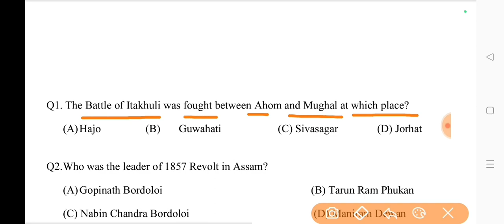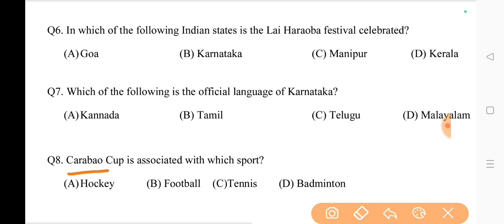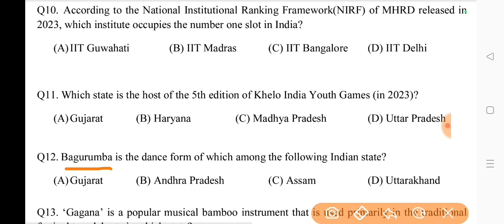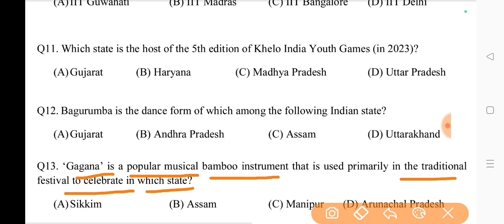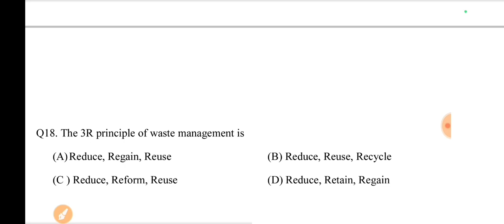Memory Based Questions on Pollution Control Board Exam held on 27-11-2023 । Environmental Scientist